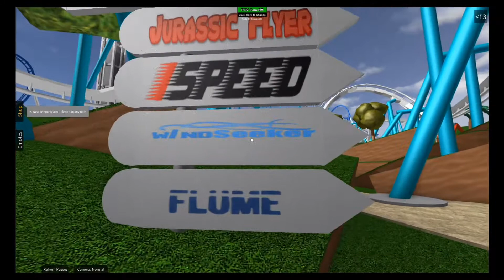Roblox Theme Park 27-8-17